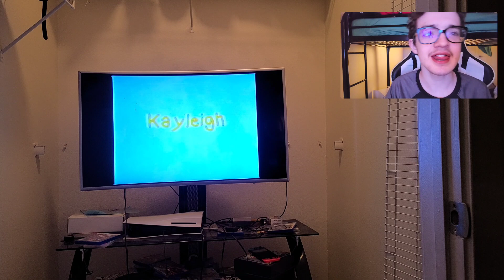cdog react to kayleigh